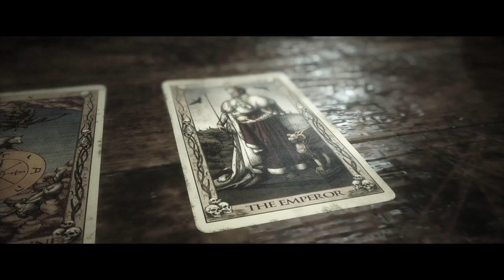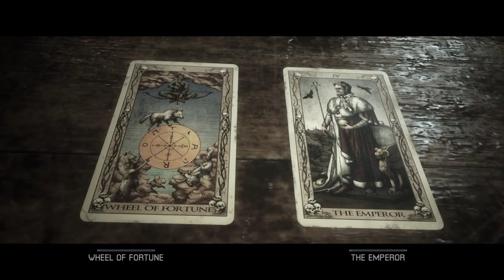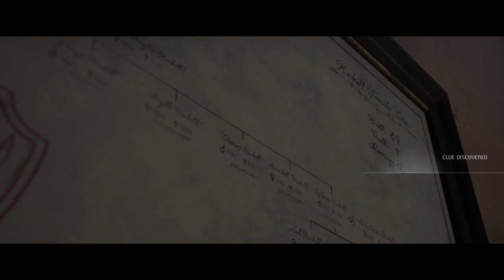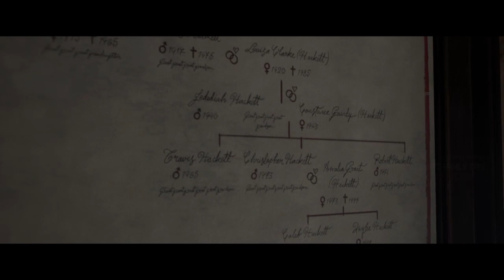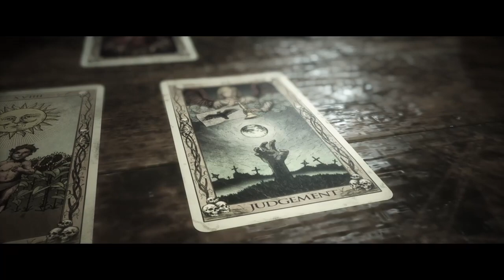Can't Shoot What You Can't See Darling | The Quarry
I.. I don't even know what just happened